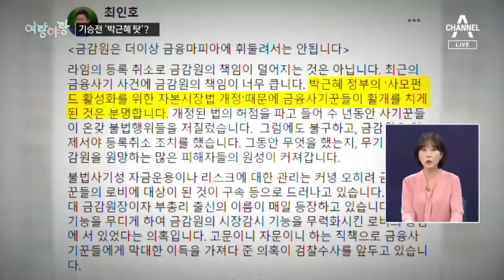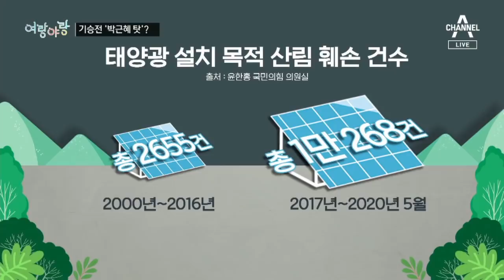[여랑야랑]김남국이 말하는 금태섭 탈당 이유는? / 민주당의 기-승-전-‘박근혜 탓’ | 뉴스A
Q. 여랑야랑 시작합니다. 정치부 이동은 기자 함께 합니다. 첫 번째 주제 보여주시죠. 탈당 이유 세 가지, 오늘 민주당을 탈당한 금태섭 전 의원 외에 또 한 명은 누굽니까?

김남국 더불어민주당 의원입니다.

Q. 김남국 의원은 왜 등장하나요?

금 전 의원을 철새 정치인이라고 비판하면서 탈당 이유를 분석했기 때문인데요.

첫째, 국민의힘에 입당해서 서울시장 재보궐 선거를 준비,

둘째, 민주당에서 국회의원이 되기 힘드니 다른 당에 가서 자리 잡으려는 조급함,

셋쩨, 대선판에서 기회를 찾기 위해서라고 추정했습니다.

Q. 김 의원이 한 때는 금 전 의원처럼 소신 있는 초선이 되겠다고 했었는데, 달라졌네요.

4개월 전 인터뷰에서 그렇게 말했지만, 오늘은 금 전 의원이 상대 의견을 귀담아 듣지 않는다고 했습니다.

김 의원과 민주당 일각에서는 금 전 의원에게 국민의힘에 가라는 말이 계속 나왔는데요.

국민의힘도 손을 내밀었습니다.

참고로 금 전 의원은 지난 2016년 총선 때 김종인 당시 민주당 비대위원장으로부터 공천을 받았습니다.

Q. 두 사람이 인연이 있긴 하네요. 금 전 의원은 뭐라고 합니까? 국민의힘으로 바로 가기는 부담도 될텐데요.

금 전 의원은 "국민의힘은 민주당보다 더 많이 반성해야 할 당"이라며 당장은 선을 그었는데요.

금 전 의원과 고등학교 동창인 장제원 국민의힘 의원은 "탈당하자마자 만나보겠다는 국민의힘이나 저주를 퍼붓는 민주당이나 가관"이라며 친구 편을 들었습니다.

Q. 다음 주제 보겠습니다. '기승전박'. 여기서 '박'은 박근혜 전 대통령인가 보네요? 무슨 내용입니까?

민주당이 일만 터지면 박근혜 전 대통령 탓을 한다는 뜻인데요.

최인호 민주당 수석대변인은 라임 사태를 언급하면서, "박근혜 정부의 자본시장법 개정 때문에 금융사기꾼들이 활개를 치게 된 것은 분명하다"고 주장했습니다.

Q. 라임 사태가 박근혜 정부 탓이라는 거네요.

그렇습니다.

민주당은 부동산 가격 폭등, 태양광 설치로 인한 산사태도 박근혜 정부에 책임을 돌리고 있습니다.

Q. 팩트 체크를 해주시죠. 라임 사태가 박근혜 정부 탓입니까?

박근혜 정부가 사모펀드 규제를 대폭 완화한 건 사실입니다.

하지만 규제를 완화한 것과 정치권 인사 연루설이 제기되는 라임-옵티머스 사태가 터진 건 별개의 일입니다.

Q. 부동산이랑 태양광은요?

부동산 상승의 원인은 다양하지만, 문재인 정부 들어 서울 주택 인허가 건수가 줄고, 재건축·재개발이 위축돼 공급이 줄었기 때문이라는 전문가 분석도 있습니다.

태양광 설치에 따른 산림훼손 허가 건수는 문재인 정부가 출범한 2017년부터 최근까지가 그 전에 16년간 허가 건수보다 약 3.9배 많습니다.

정권이 바뀐 후에도 유지되는 정책이 있긴 하지만, 전 정권 탓을 하면서 면피하는 건 집권 여당의 바람직한 태도는 아닌 것 같습니다.

오늘의 여량야랑은 '남 탓 그만'으로 정했습니다.

Q.과거 탓하다 보면 단군 할아버지로 거슬러 올라간다는 우스갯말도 있죠. 지금까지 여랑야랑이었습니다.

〈평일〉
08시 00분 라디오쇼 정치시그널 (유튜브 라이브)
08시 50분 김진의 돌직구 쇼
10시 20분 김진의 더라방 (유튜브 라이브)
12시 00분 뉴스A 라이브
15시 50분 강력한 4팀
17시 20분 뉴스TOP10
19시 00분 뉴스A

〈주말〉
12시 00분 토요랭킹쇼·뉴스A 라이브
17시 40분 뉴스TOP10
19시 00분 뉴스A